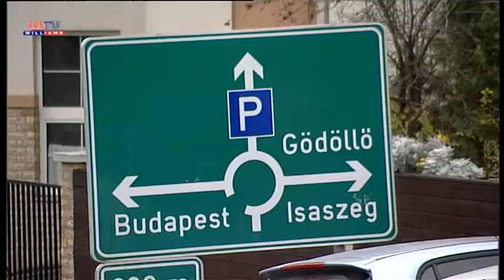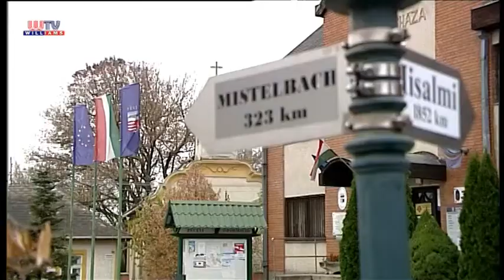PÉCELEN IS VÁLTOZOTT A SZOCIÁLIS ELLÁTÁS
A március 1-től megváltozott szociális ellátó rendszer péceli vonatkozásait, így a települési és a rendkívüli települési támogatást is górcső alá vette interjúalanyunk. Kövessen minket a Facebookon: